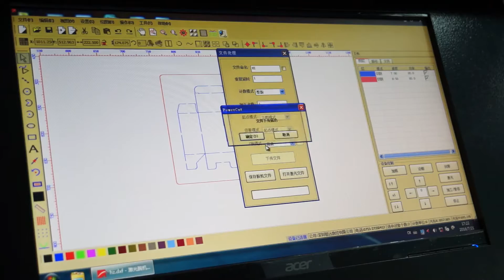400W TSD Single head laser cutting machine, 18mm plywood cutting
SHENZHEN TSD LASER EQUIPMENT CO., LTD.
Skype: sales1.tsd
Attn: Leila